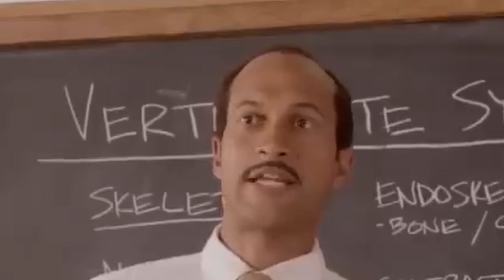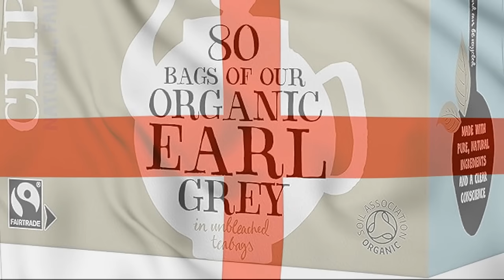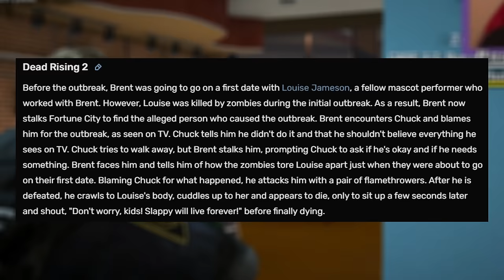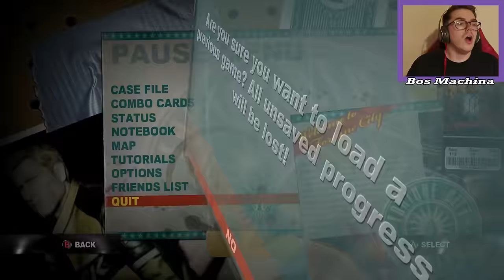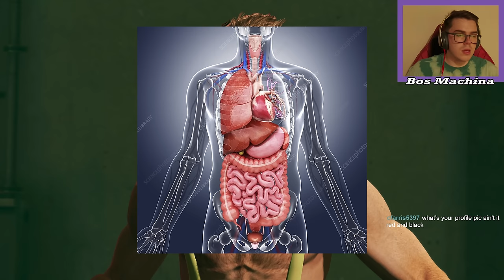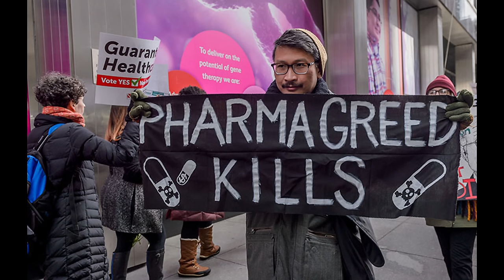I Tried Beating Dead Rising 2 Without Taking Damage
Dead Rising is one of my all time faviourate game franchises and given the Dead Rising Deluxe Remaster is coming out tomorrow, I thought there was no better time to complete a Dead Rising challenge.

As always, if there are any games or challenges you'd like to recommend I attempt, let me know in the comments and if they get enough likes, it may well be chosen!